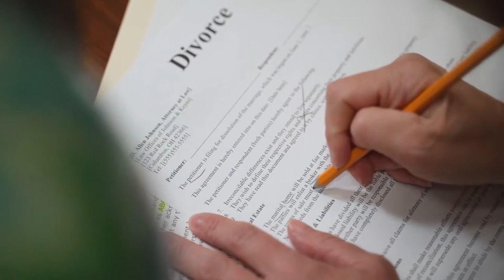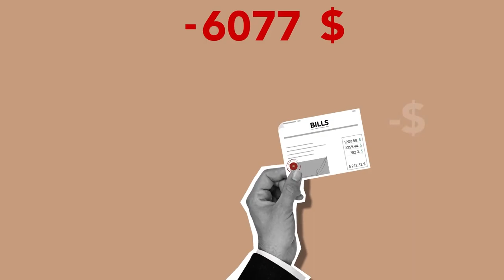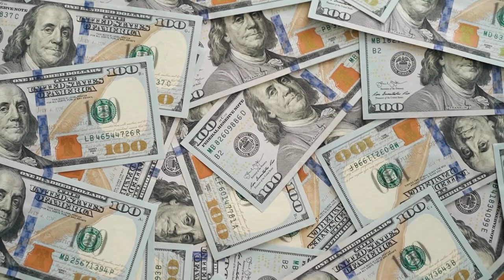How Boris Becker Lost His $170 Million Fortune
The story about the downfall of Boris Becker.

A player who ones became the youngest champion in the history of the men's singles at wimbledon went behind the bars? borisbecker is one of the most famous names in tennis. He moved with a speed on court and has a glittering professional history but what now? Did he become an inmate? We understand that by now you must have gotten curious about how the men got in jail and what was his crime. We are going to tell you the downfall of Boris Becker.

About Tennis TV Inside
🎥 Videos about Tennis, Luxury lifestyle, Inside News and more
🎨 Written, voiced and produced by Tennis TV Inside